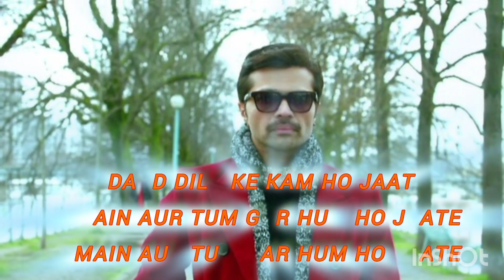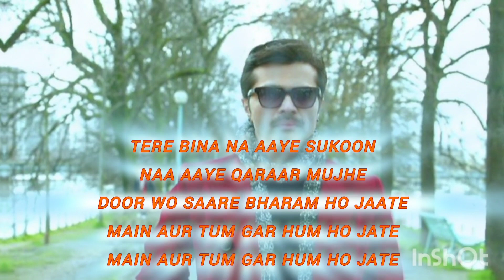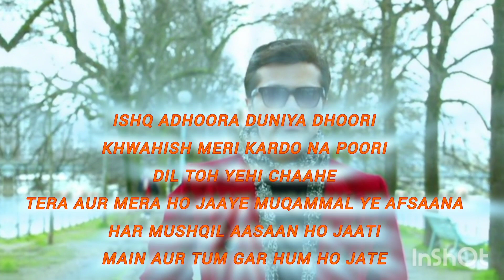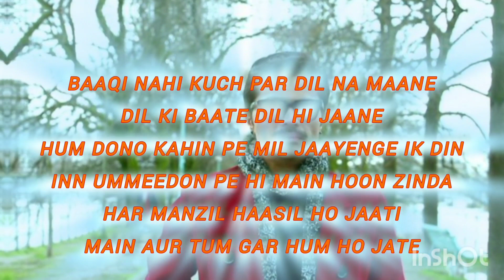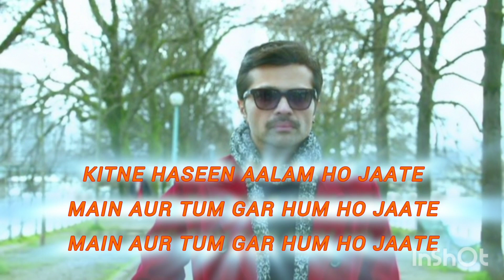Dard dilo ke (slowed + reverb) I l Mohammed IrFan Song Il Lo-fi Music I FeelLoFi